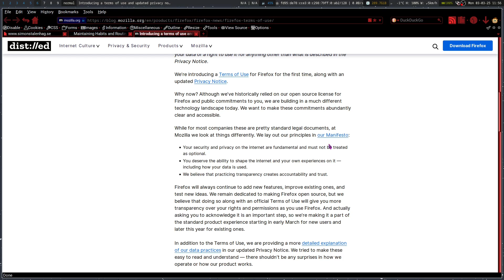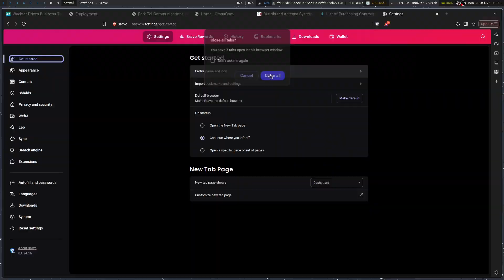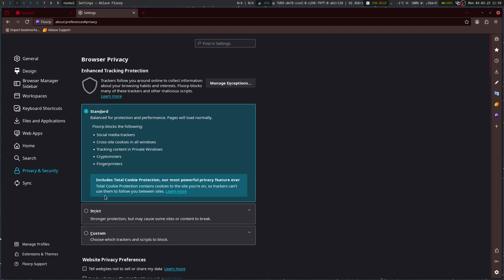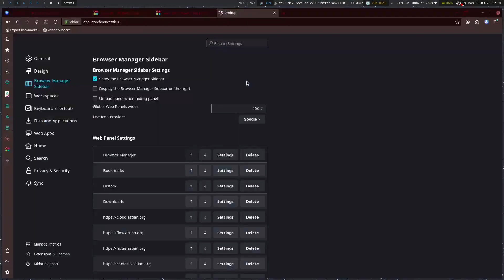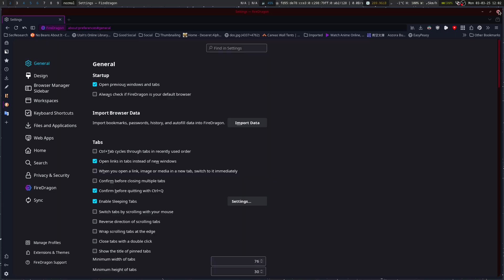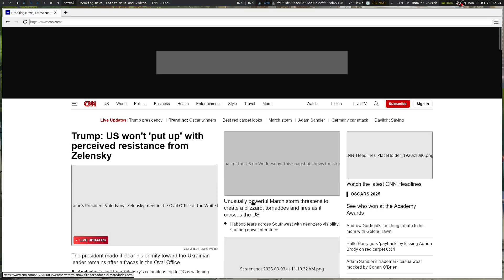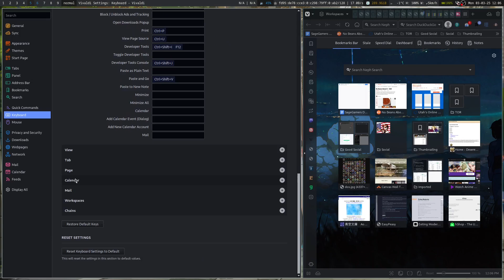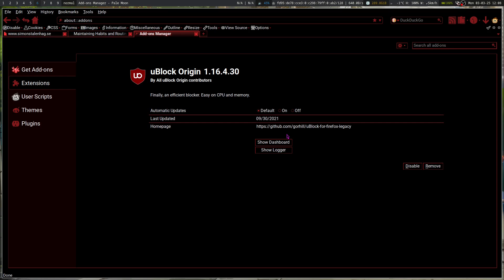Now that firefox is bad again, What other options are there?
Mozilla has done another bad things along with a couple other projects. Now, we get to see what other options you have and how much lighter they might be. Some have been around for a long time, others are very new and very in development.